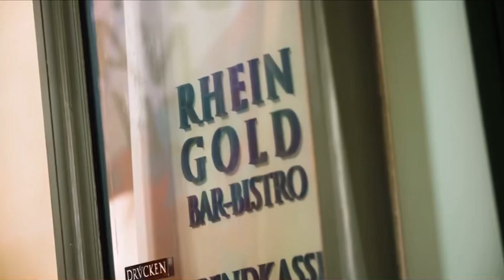Funiculi, funiculà with maestro Villazón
The Bayerische Staatsoper Opern Studio performs Funiculi, funiculà with maestro Villazón!

James Ley
Georgie Virban
Yajie Zhang
Juliana Zara
Theo Platt
Mikey Pandya
Christian Valle
Eliza Boom
Daria Proszeck
Andrew Hamilton